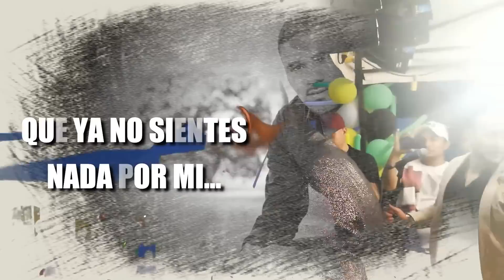Francisco Gómez - Que Seas Feliz (Lyric Video) | "El nuevo rey de la música popular"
Escucha y Canta el video con letra de la nueva la canción "Que Seas Feliz" Del Nuevo Rey De La Música Popular Francisco Gómez.